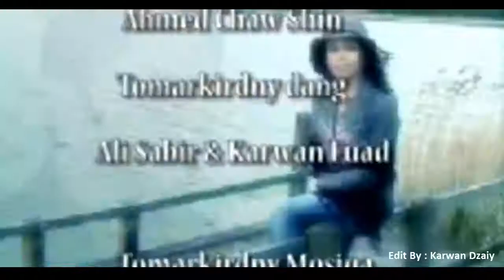Shwan Fuad Ahmad - Shaw Dranga_Clip | شوان فوئاد ئەحمەد - شەو درەنگە